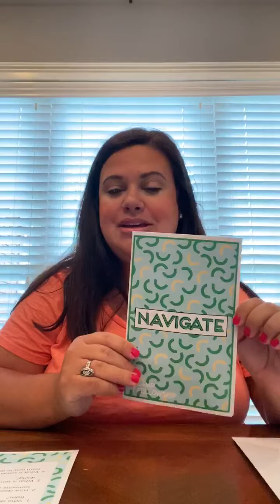Camp In A Box VBS Day 4